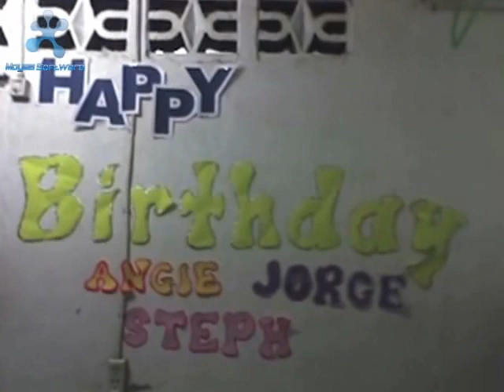friends monggos 3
friends monggos hahaha jorge valleser